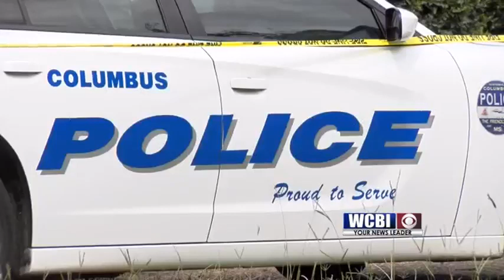Body Found 09/29/2018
CPD is investigating a body was found is found in the friendly city.